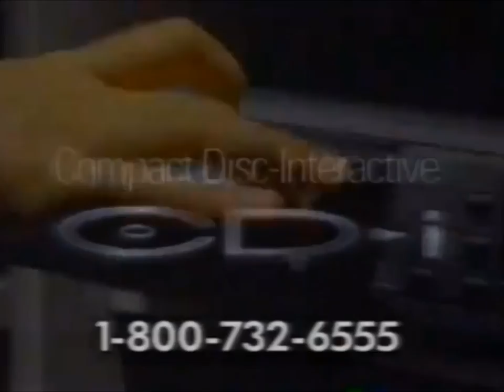Infinity Frequencies - As Darkness Falls (Music video)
—Clip used—